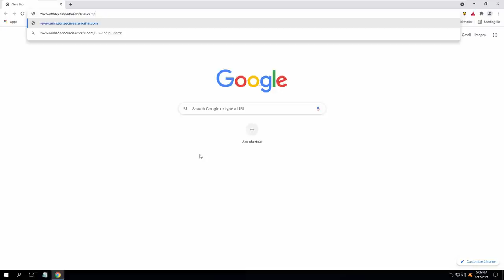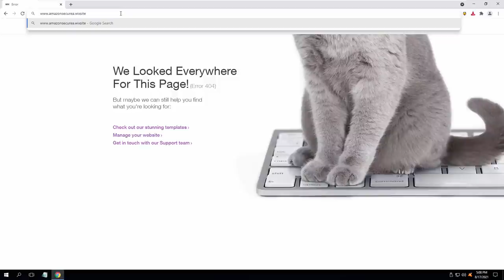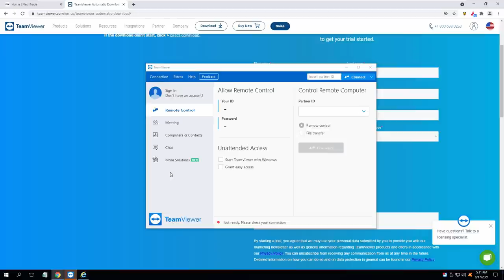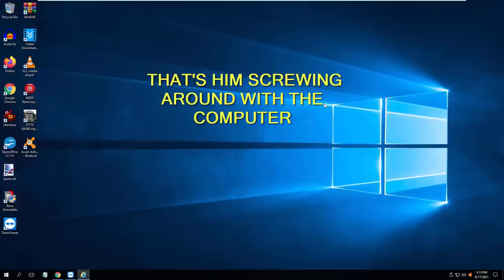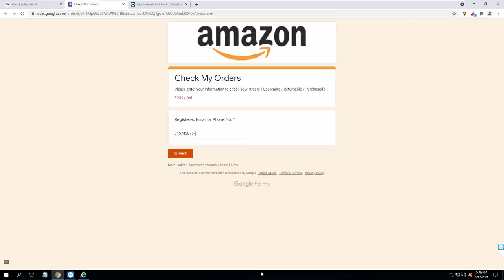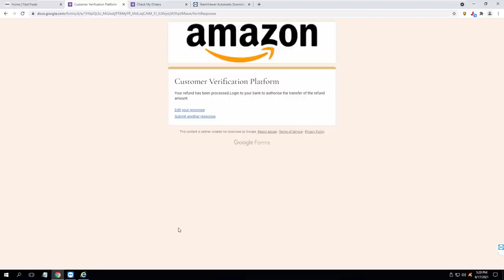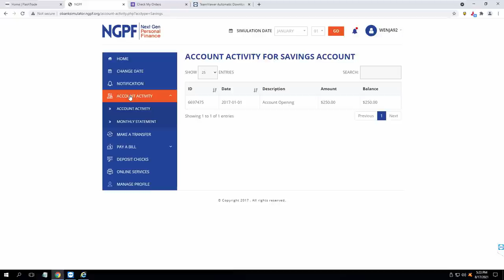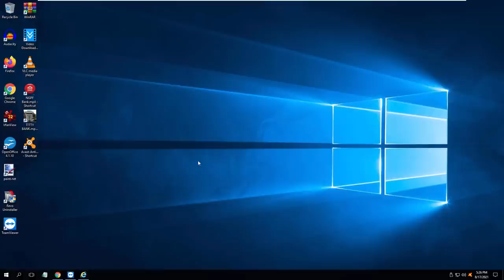SOMEONE ORDERED SNEAKERS ON MY AMAZIN ACCOUNT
Amazon scammer is here to help me get my money back.